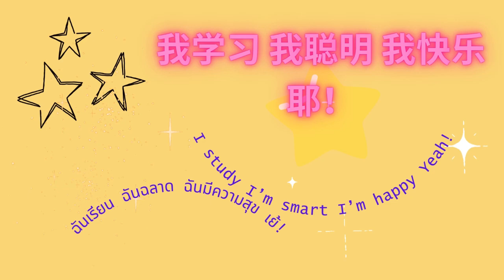五香面筋炖菜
เมนูนี้ ภาษาจีน คือ...

ปีนี้มาต้อนรับวันชาติจีนและเทศกาลกินเจไปพร้อมๆ กันค่ะ  เหล่าซือนำเอาเมนูอาหารเจมาฝากตลอดเทศกาลกินเจเลยค่ะ  ทานอาหารเจกันแล้วอย่าลืมทำจิตใจให้เบิกบาน พูดดี คิดดี ทำดีกันด้วยนะคะ

เรียนจีน หยางเหล่าซือ Study Chinese#Teacher Yang#五香面筋炖菜#หมี่กึงพะโล้wǔxiāng miànjīn dùn cài#Vegan Festival#เทศกาลเจ#กินเจกัน#อิ่มบุญ#สุขใจ#กินผักก็อร่อยได้